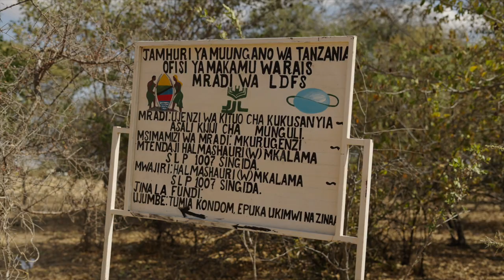Tanzania: Let it 'Bee' - How one traditional community is adapting to the changing climate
The Hadzabe community are considered to be some of the last true hunter gatherer communities left in Africa.
There are around 1300 members left living in Northern Tanzania.
Like many communities land degradation and climate change has reduced their ability to make the living from their natural environment.
Watch this video to find out how one project has provided bees, hives and honey production facilities to help them adapt .

The Land Degradation and Food Security project ( LDFS) project which is funded by the Global Environment Facility (GEF) and facilitated by IFAD and the government of Tanzania has supported the Hadzabe community to find a reliable source of income, while still preserving the forest where they live.

Find out more how IFAD is introducing bee projects to help rural people live sustainably